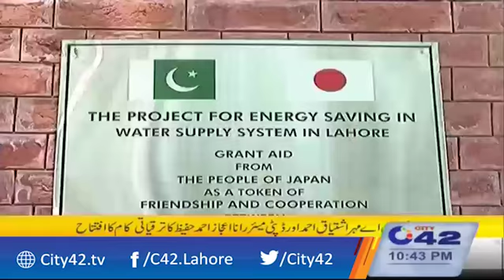MAA Mehar Ishtiaq Ahmad inaugurated development work in Wahhab Park